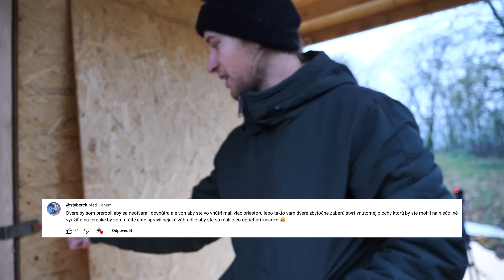PRVNÍ TEST NAŠÍ HOTOVÉ ZÁKLADNY!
Naše "Jakoby Talkshow" se uskuteční 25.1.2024 v Kuřimi!

Po postavení a téměř dodělání základny jsme se co nejdříve vrátili zpátky s nakoupeným dalším materiálem, abychom tuto stavbičku dofinišovali, aby byla odolnější vůči vodě a sněhu.
Dneska jsme se tedy opět v totální kose za lehkého sněžení a bahna pustili do dodělání střechy a pokryli jsme ji asfaltovými pásy, dále jsme dodělali stěny vč. dveří.
Na konci dne se začalo hodně rychle stmívat a jelikož jsme v minulém videu slíbili, že tentokrát už budeme muset udělat alespoň nějaký záběr i s kolem, tak jsme ještě narychlo udělali rychlý test.
Damex bojuje s malým zraněním, takže se akce chytl Ondris a poslal nekompromisní drop ze střechy na placku na svém street-trialovém kole.
Pro základnu jsme taky vybrali oficiální jméno podle nápadů našich diváků!
Nejvíc nás nadchl název "Trafika", protože to je úplně přesný!
Díky všem za super ohlasy k této sérii a my budeme pokračovat dál hned jak počasí dovolí!
JE ČAS JEZDIT A STAVĚT!

Edit: Ondris

✅ CHCEŠ TRÉNOVAT NA KOLE POD NAŠÍM VEDENÍM?
▶︎ práce s tělem, manual/bunnyhop/wheelie, skoky, pumpování, klopenky, přejíždění překážek, flow, dropy a mnohé další...
➡️ trénuj podle svých časových možností a nech si od nás radit

🙌 SLEDUJTE NÁS!